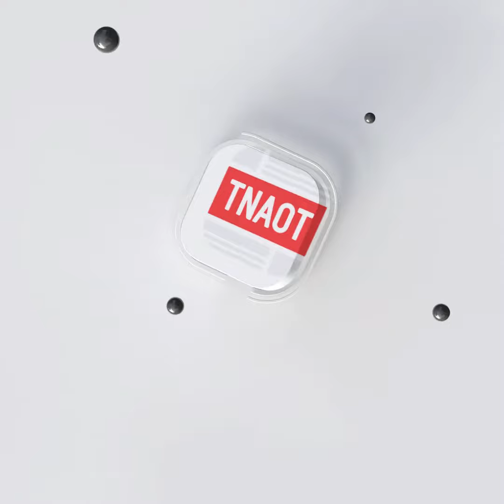ចំណាប់អារម្មណ៍របស់ លោក ឆាយ វិរៈយុទ្ធ ចំពោះការរៀបចំព្រឹត្តិការណ៍ស៊ីហ្គេម 2023